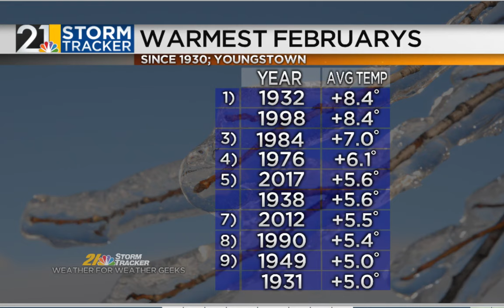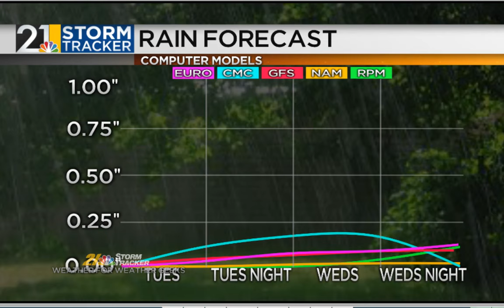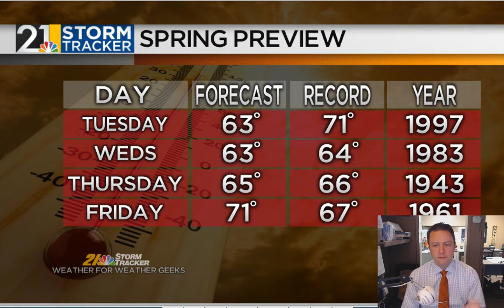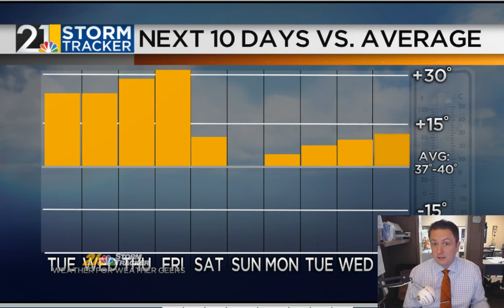Weather For Weather Geeks February 20